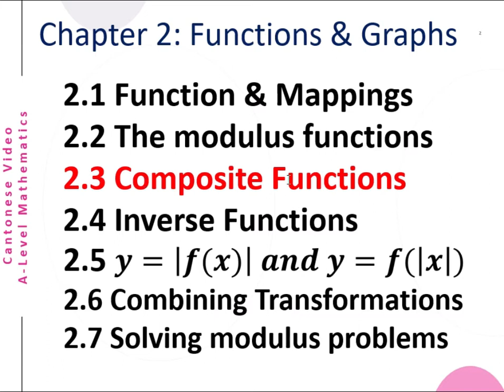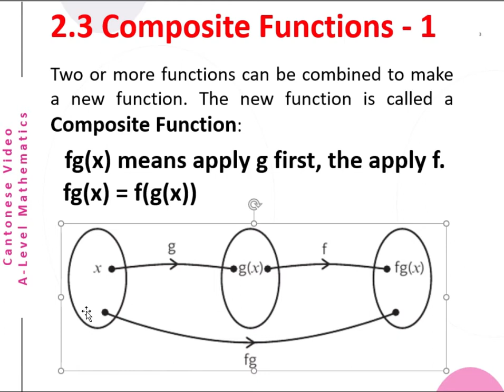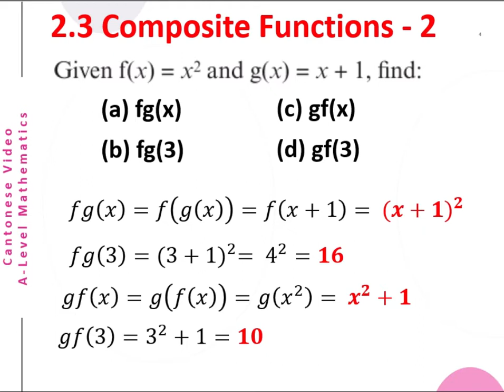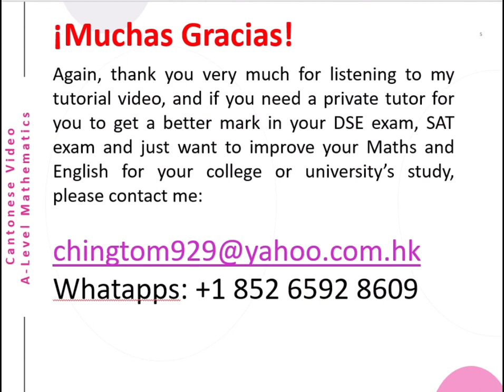Composite Functions - Advanced Level Mathematics C2 S3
This is a Cantonese video about A-Level – (Composite Functions)- The English version will be uploaded later.